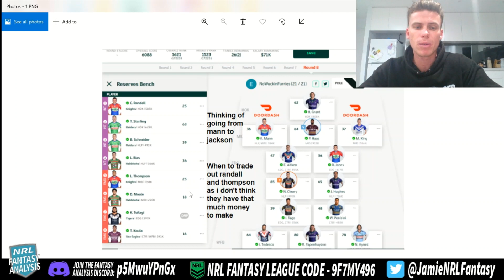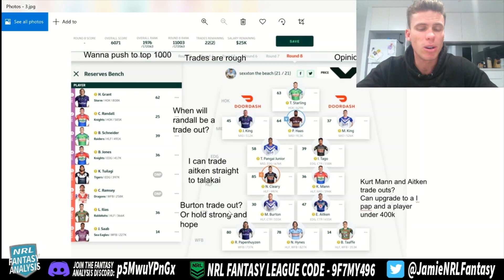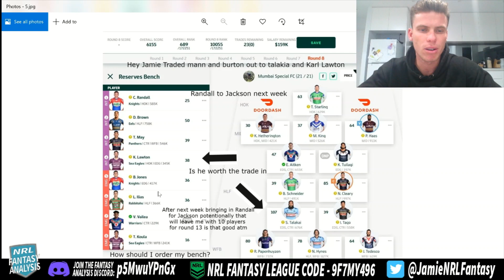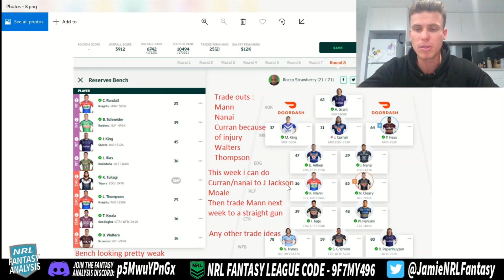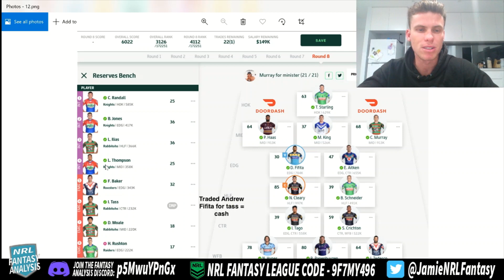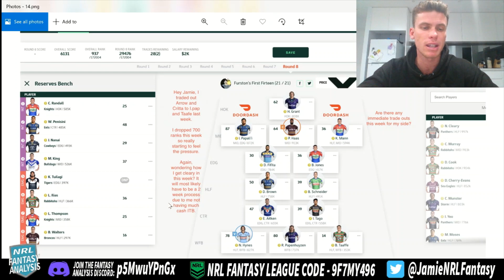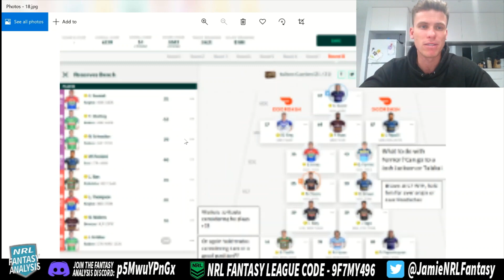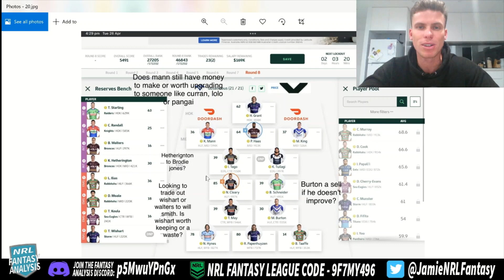What you should do in round 8!!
In this video i dive into 20 teams!!